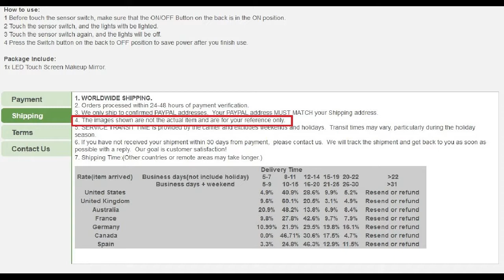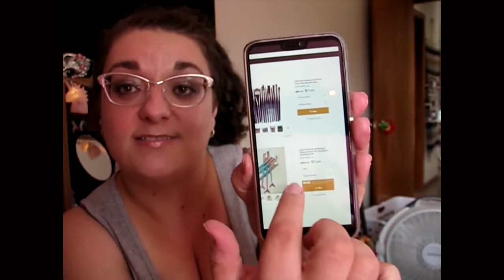Buyer Beware- Part 1- Stores and Policies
I recently put up a post in my local area, trying to show that some things being sold on “marketplace” (on Facebook) were from eBay, or other online sights, but with a mark up.  I have no problem with this at all, for several reasons; e.i not everyone has the time to look and buy things, not everyone has a credit card to be able to buy online, but mostly, some people don’t want the hassle.  Awesome!! My problem was with “Extreme mark ups” and “misleading information”. To say it had mixed reviews is an understatement.  The post had both ends of the spectrum, and not much in between. I was contacted, in private by both sellers and buyers.  I really want to help, but flooding the feeds with a bunch of posts isn’t going to do anything but anger people. So, I put them in a video, and that’s it. I’ve said and shared my piece/peace. I hope this helps anyone.
Thanks – Chawn
Links mentioned:

Brushes mentioned:
Jessup:
Gujhui: (I couldn’t find an actual site for this brand, this is the closest i could find.)
WillaChawn
1918 Boul. Saint-Régis
Dorval, Quebec
H9P 1H6
Canada